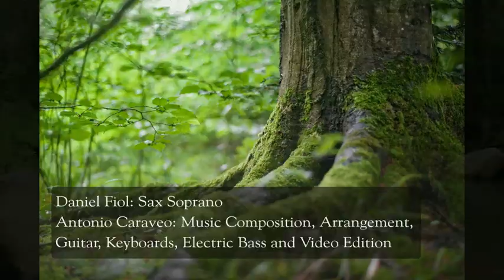ARBORETUM-CARAVEO MUSIC VIDEO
A Celebration of Trees and Forest.

Daniel Fiol: Soprano Sax
Anton Caraveo: Music Composition; Arrangement, Electric Bass, Guitar, Keyboard
Music Recording and Video Edition

Thanks to:
Video by KML from Pexels
Video by Tom Fisk from Pexels
Video by Edie Reed from Pexels video
Video by TheMarcKnight from Pexels
Video by Luis Quintero from Pexels
Video by Suzy Hazelwood from Pexels

An arboretum (plural: arboreta) in a general sense is a botanical collection composed exclusively of trees. More commonly a modern arboretum is a botanical garden containing living collections of woody plants and is intended at least in part for scientific study.

An arboretum specializing in growing conifers is known as a pinetum. Other specialist arboreta include saliceta (willows), populeta (poplar), and querceta (oaks).

The term arboretum was first used in an English publication by John Claudius Loudon in 1833 in The Gardener's Magazine but the concept was already long-established by then.

Source: Wikipedia